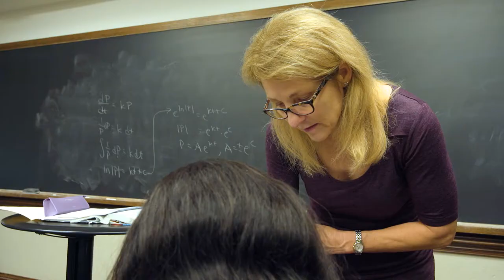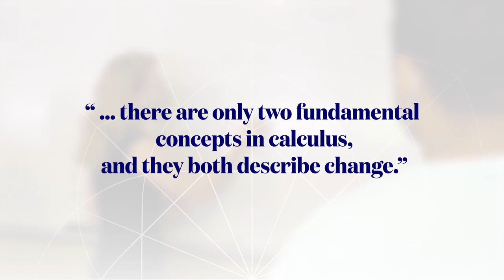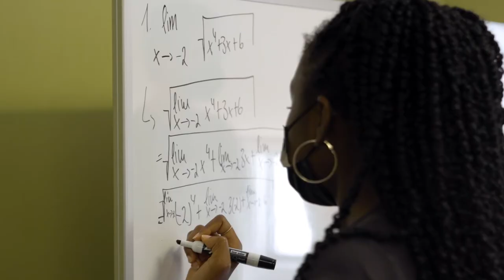The History of Mathematics and the Language of Change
Della Dumbaugh has been a professor of mathematics at the University of Richmond for more than 25 years. She teaches across the mathematics curriculum, including calculus, linear algebra, and number theory. She also specializes in the history of mathematics.

Note: The interview and some content for this episode of Spider Talks was collected prior to the COVID-19 pandemic. Additional footage was collected in the fall of 2020.